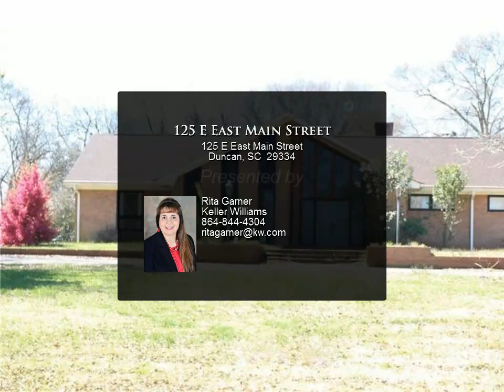125 E East Main Street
125 E East Main Street
Duncan, SC 29334

This one level home boast just under 5000 sq. ft. and offers 5 bedrooms and 3 full baths. It also features a
recreation room, that could be used as a 6th bedroom or large in-law suite as it has 2 closets, sliding doors to the
patio, a fireplace and a half bath. There is EXTENSIVE parking in the wide, circular drive and rear parking pad. This
home has new hardwood floors throughout except for the kitchen and bathrooms (which are tile) and offers space galore. The kitchen has been updated with granite countertops, a large island and has lots of built-ins and cabinets. You will
also find a large laundry room and separate large walk-in pantry. If this is NOT enough space for you, there is a partially finished bonus room upstairs that would add another 600 plus sq. ft. with 2 walk-in closets (one is cedar lined). There is
also a walk up attic for storage or further options for expansion. There is a 2 car attached garage plus a detached
garage with storage or workshop area. This property has been used residential but would also be an excellent
commercial location. It sits on over an acre lot. It is only about 1 minute from Byrnes High School, 5 minutes for I-
85, and 10-15 minutes from several new plants and BMW.  The back yard has a Large Brick fenced patio area, patio has a built in grill, pergola and built in raised flower beds. Sellers are willing to give up to a $10,000 update credit or credit toward puchase of the home with a accepted offer by 12/31/19.

Rita Garner
Keller Williams